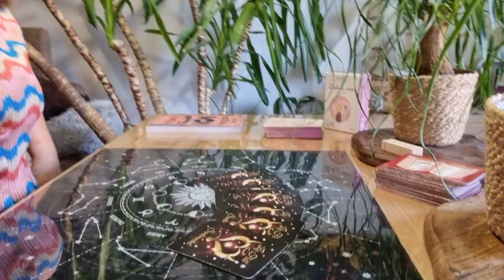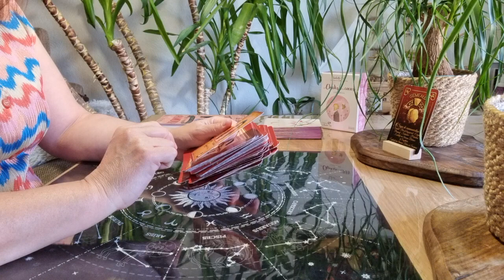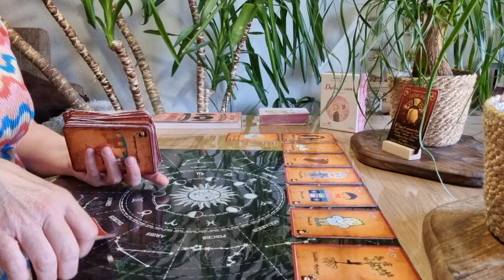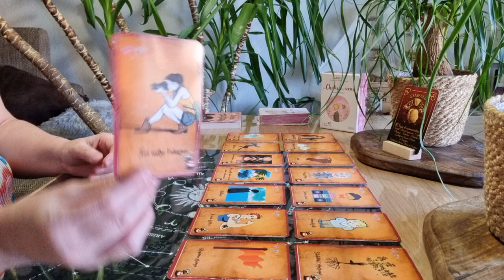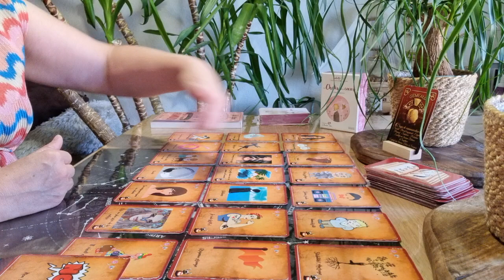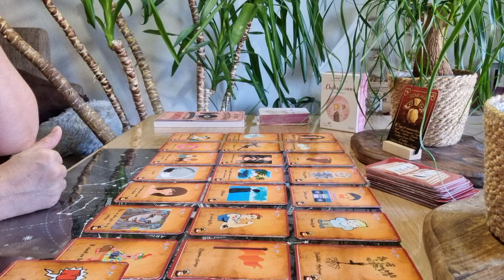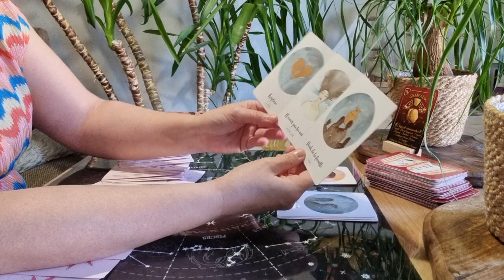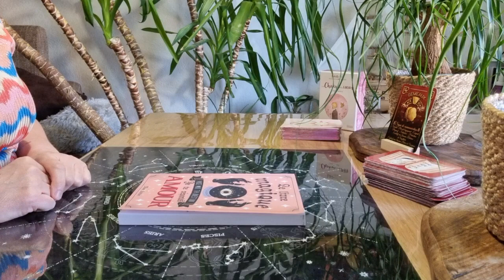Gémeaux sentimental Novembre 2023 + 5 messages pour les célibataires